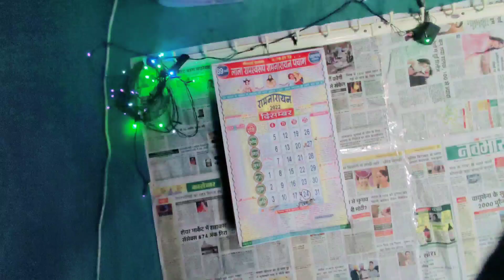माँ बेटे ने किया घर की लिपाई पोटाई | village Life vlog | होली की तयारी